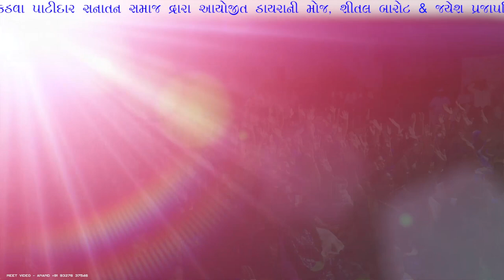015 Shital Barot & Jayesh Prajapati Dayro ( vigodi, kutch-Nakhatrana )